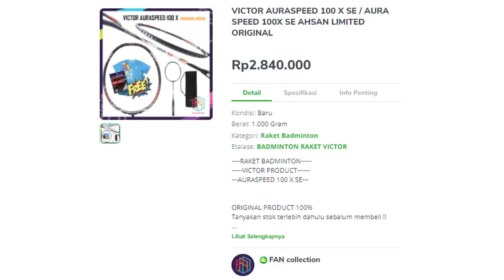DIPILIH-DIPILIH RAKET VICTOR AURASPEED 100 X AHSAN l RAKET VICTOR THRUSTER F HENDRA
LINK toko FAN COLLECTION

IG FAN COLLECTION: @fan.collection

WA

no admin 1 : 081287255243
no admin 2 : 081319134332